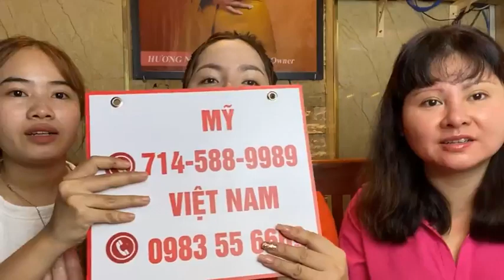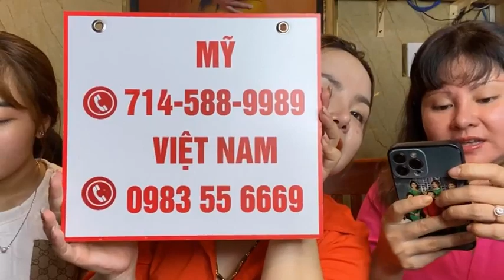Trầm Hương và May Mắn Store VN cùng Thanh Nguyễn 06/01/2023 🎉❤️🥰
🏨 Store Vietnam : 188 Nguyễn Văn Khối , Phường 9 , Quận Gò Vấp . TPHCM .